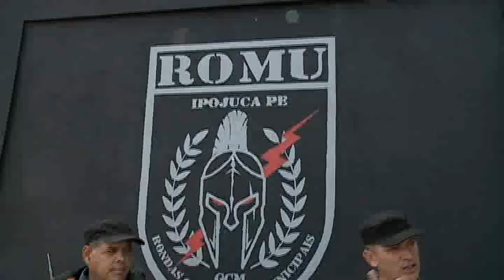HOMENAGEM GUARDAS MUNICIPAIS IPOJUCA [JOC 03.06.2019]